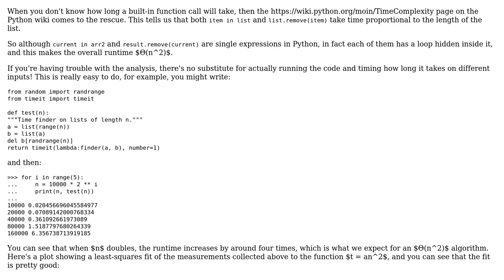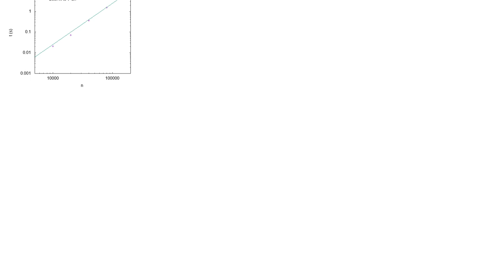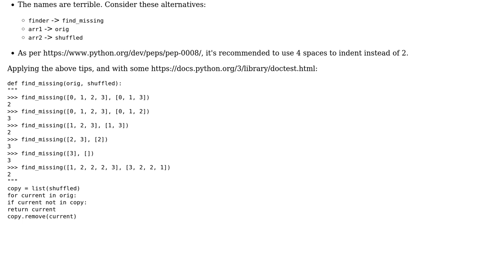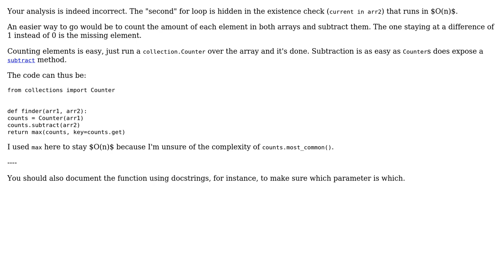Code Review: Find element that has been removed from a shuffled array (4 Solutions!!)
Code Review: Find element that has been removed from a shuffled array

With thanks & praise to God, and with thanks to the many people who have made this project possible! | Content (except music & images) licensed under CC BY-SA | Music | Images & others | With thanks to user Simon Forsberg user Robin Andrews user mkrieger1 user janos user Graipher user Gareth Rees user 301_Moved_Permanently and the Stack Exchange Network Trademarks are property of their respective owners. You are responsible for your own actions.